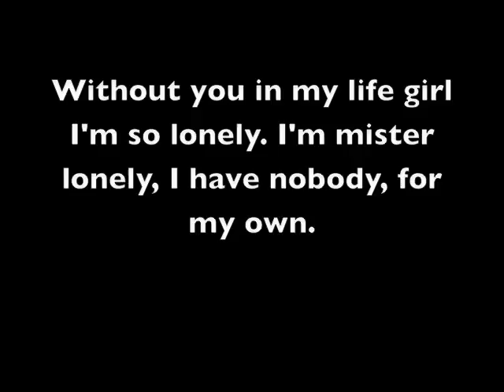Technology makes Friday less Happy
This is all I could do this week, as long as i don't get in trouble [:
HAVE A GOOD WEEKEND NAUTS!